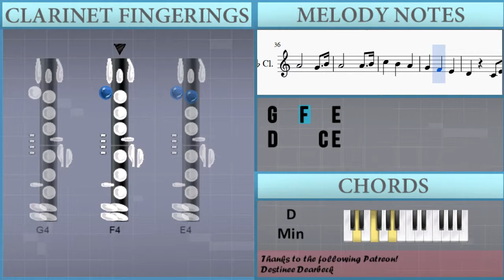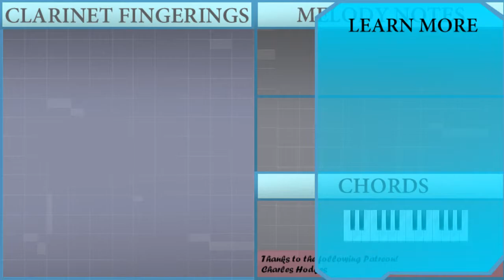How to play Morrowind Theme (The Elder Scrolls) by Jeremy Soule on Clarinet (Tutorial)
The easiest way to learn how to play Morrowind Theme (The Elder Scrolls) by Jeremy Soule on the clarinet. It's a clarinet tutorial for Morrowind Theme (The Elder Scrolls) by Jeremy Soule.

EasyMusicLesson teaches you to play the your favorite instrument, through easy and simple animation so that you too can learn how to play Morrowind Theme (The Elder Scrolls) by Jeremy Soule on the clarinet easily. A clarinet tutorial with visual animation graphic.

Notes of the tutorial:
A3 B3 C4     C4 D4
E4     E4 G4
D4     E4 D4 C4 B3
A3
A3 B3
A3
A3 B3
A3
C4 B3
A3